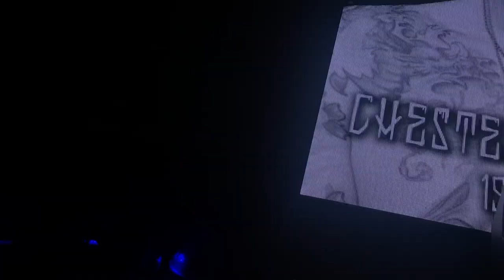Shiprocked 2018 Tribute - Crawling by Linkin Park performed by Lukas Rossi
Shiprocked 2018 Tribute - Crawling by Linkin Park performed by Lukas Rossi and The Stowaways